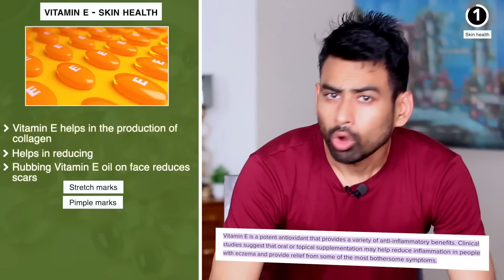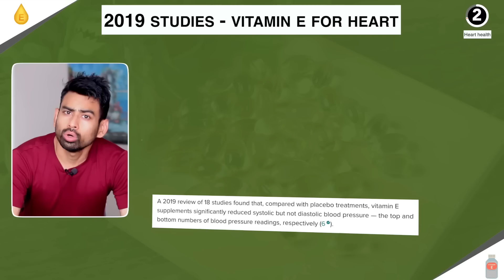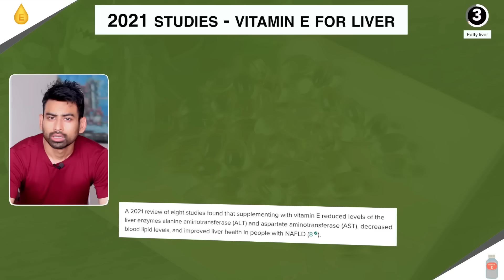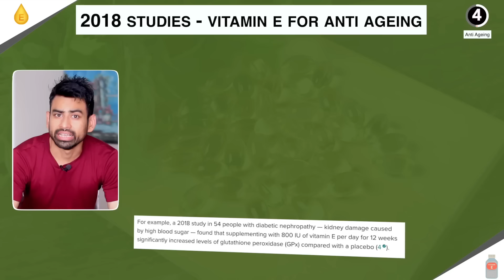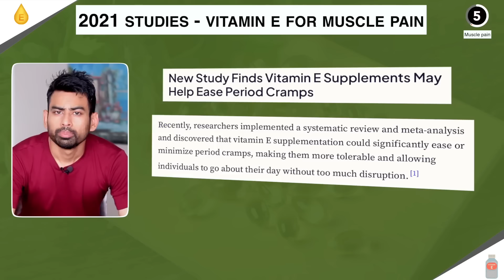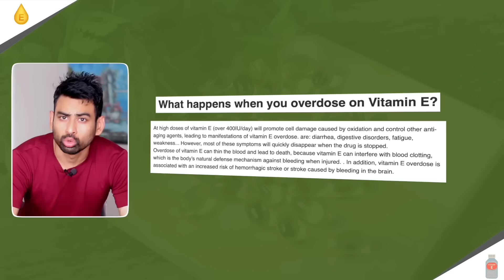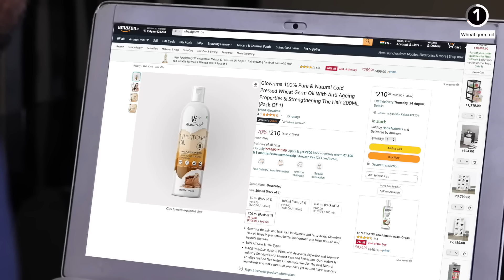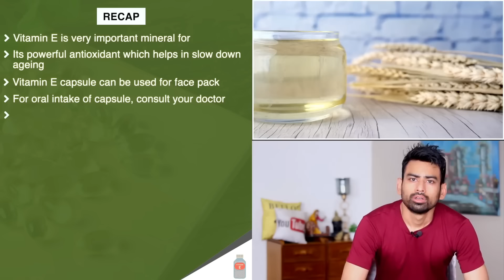కొన్ని రోజులు క్రమం తప్పుకుండా Vitamin E తీసుకున్నట్లైతే కలిగే లాభాలను చూసి షాక్ అవుతారు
In this video, I will share with you some amazing health benefits of taking Vitamin E, which have been proven by modern studies. Vitamin E is crucial for skin, hair, heart, and sexual health. I will also discuss the best food sources of Vitamin E. I'll explain how to use Vitamin E capsules and who should and should not use them. Watch this video until the end so that you can get complete information about this important vitamin. I'll keep it simple and practical. So, without any delay, let's get started.

Wheatgerm oil (option 1 - Rs 249/100ml)
Wheatgerm oil (option 2 - Rs 210/200ml)
Wheatgerm oil (option 3 - Rs 189/100ml)
Sunflower seeds (option 1 - Rs 127/200g)
Sunflower seeds (option 2 - Rs 360/500g)
Gurbandi Almonds (Rs 560/500g)
Gurbandi Almonds (Rs 600/500g)
Gurbandi Almonds (Rs 200/250g)
Almond Butter (Rs 350/200g)
Almond Butter (Rs 1200/1kg)
Almond Butter (Rs 370/200g)
Badam Rogan Oil

Fit Tuber